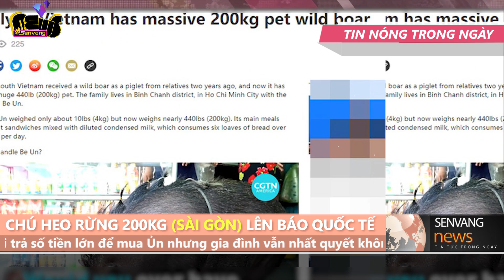Heo rừng nặng 200kg được nuôi làm thú cưng ở Sài Gòn lên báo nước ngoài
. Chú ta sống trong nhà, ăn đồ ăn không phải ở rừng và được vuốt ve, yêu thương như một thành viên của gia đình.